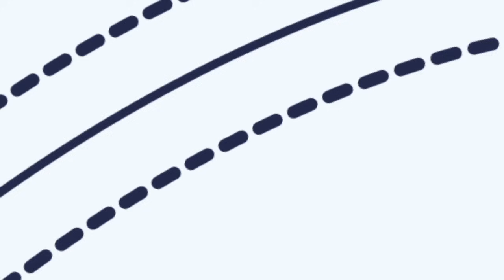T20 World Cup 2024 bangladesh vs sa | Should cricket revisit the leg-bye rule on a referral?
Tamim Iqbal, Sanjay Manjrekar and Morne Morkel share their views